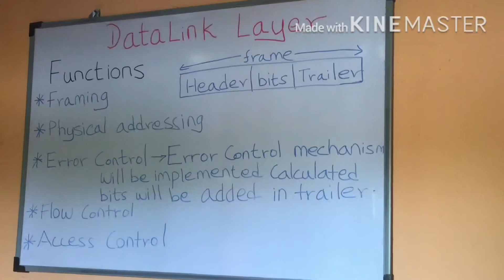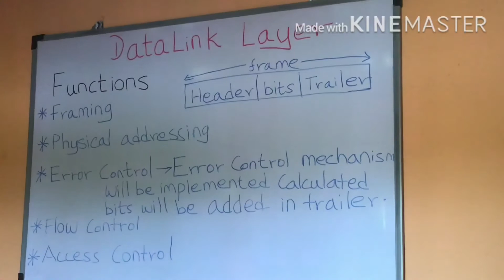Computer Network Layers in tamil | Datalink Layer in tamil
Computer Network Layers in tamil
Datalink Layer in tamil
Layers in tamil
network Layer in tamil